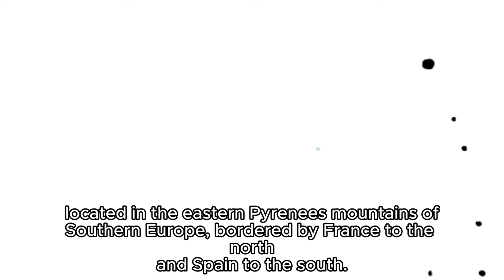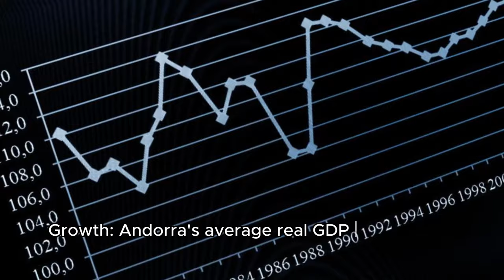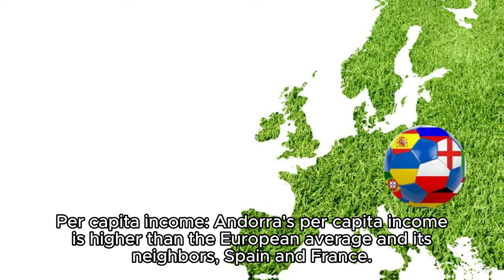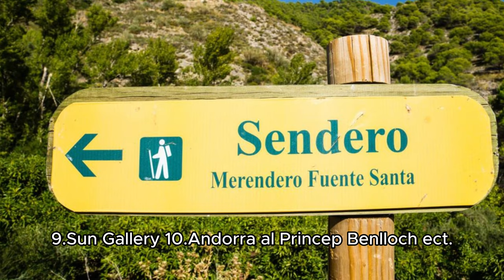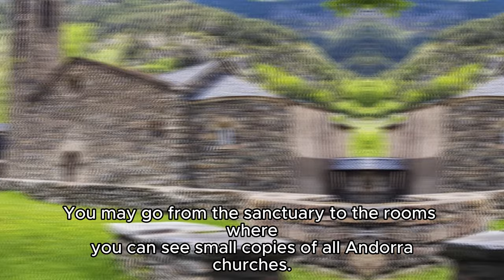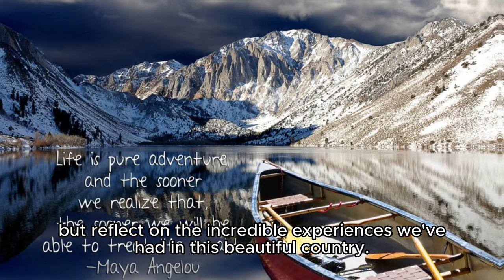"Discovering Andorra: A Journey Through Europe's Best Kept Secret"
Andorra, officially known as the Principality of Andorra, is a small landlocked country located in the eastern Pyrenees mountains of Southern Europe, bordered by France to the north and Spain to the south. Despite its small size, Andorra has a rich history, unique culture, and a thriving economy. Below is a detailed overview of various aspects of Andorra

Geography:

Andorra is a landlocked country in the eastern Pyrenees mountain range in southwestern Europe. It is bordered by France and Spain and is the sixth smallest country in Europe, covering 468 square kilometers.

Andorra's terrain is made up of rugged mountains and narrow valleys.

 The highest point in the country is Pic de Coma Pedrosa at 2,946 meters (9,665 feet), and the lowest is Riu Runer at 2,756 feet (840 m).

Andorra has a temperate climate, with cold, snowy winters and warm, dry summers.

 The capital and largest city of Andorra is Andorra la Vella, which has an average annual temperature range of 30 degrees (-1˚C) in January to 68 degrees (20˚C) in July.

Andorra's natural resources include hydroelectric power, mineral water, timber, iron ore, and lead.

 The country's industries include tourism, tobacco products, and furniture.

History:

Andorra, officially the Principality of Andorra, is a small, landlocked country in the Pyrenees mountain range between France and Spain.

It's believed to have been created by Charlemagne as a buffer state to prevent the Muslim Moors from invading Christian France.

Andorra's history dates back to the early Middle Ages when it was established as a principality under the joint sovereignty of the Bishop of Urgell and the Count of Foix.

In 1278, a treaty was signed between the Count of Foix and the Bishop of Urgell, establishing the co-princeship that continues to govern Andorra today.

Over the centuries, Andorra maintained its independence through various treaties and agreements with neighboring powers, including France and Spain.

Economy:

Andorra has a developed, free-market economy. In 2022, its economy was the second-fastest growing in Europe, after Ireland. Andorra's economy is driven by tourism, retail, and finance.

 The country also has duty-free shopping for some products and summer and winter resorts.

Here are some other facts about Andorra's economy:

GDP: In 2022, Andorra's nominal GDP was $3.4 billion, with a GDP per capita of $40,878.

Growth: Andorra's average real GDP growth over the last decade is 0.8%.
Employment: In 2022, Andorra's employment rate was 82.7%, with a low unemployment level of 1.7%.

Infrastructure: Andorra has a sophisticated infrastructure, including a micro-fiber-optic network.

Per capita income: Andorra's per capita income is higher than the European average and its neighbors, Spain and France.

Life expectancy: Andorra has one of the highest life expectancy rates in the world.

Education: Andorra's education system is trilingual, with Catalan, French, and Spanish.

Healthcare: Andorra has a well-developed healthcare system.

culture:

Andorra has a unique blend of Catalan, French, and Spanish influences, owing to its geographical location and historical ties.

Catalan is the official language of Andorra, although Spanish and French are also widely spoken.

The culture of Andorra is characterized by traditional folk music, dance, and festivals, such as the Escudella festival and the Sant Antoni celebrations.

The country's cuisine reflects its multicultural heritage, with dishes featuring Catalan, French, and Spanish influences.

Andorra also has other cultural places, including:

1.Centro cultural
2.Casa de la Vall
3.Sala d'exposicions del Govern
4.Antiga presó de la casa del Quart
5.Aula de Teatre i Dansa Comú d'Andorra la Vella
6.Teatre de les Fontetes
7.Sculpture Andorra
8.Monument al centenari de la nova reforma
9.Sun Gallery
10.Andorra al Princep Benlloch ect...

1. Grandvalira
Grandvalira is a resort located in Andorra, which includes the skiable sectors of two of the seven Andorran "parishes" (the equivalent of provinces). The largest ski area in the Pyrenees (210km of runs)

2. Soldeu - El Tarter
A popular ski resort with basic accommodations and an excellent ski school.

3. Casa de la Vall
[ING]Casa de la Vall is the ancient seat of the General Council: Andorra'sparliament. The building is emblematic for its historicalignificance. In 1419, an inter-parochial organization known as the Land Council...

4. La Noblesse du Temps
You have to wait for your turn to pose in front of this sculpture (not an original representation) of Salvador Dali.

5. Engolasters Lake-Les Pardines Path
We enjoyed our canal hike during our stay in Andorra La Vella. It is a steep walk to get to the trail but convenient to...

6. Santuario de Meritxell
You may go from the sanctuary to the rooms where you can see small copies of all Andorra churches.